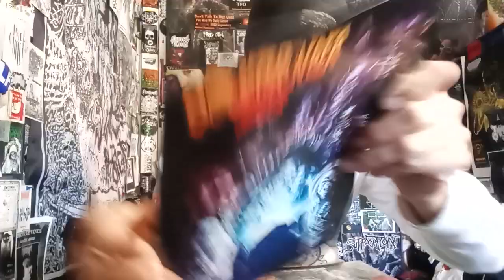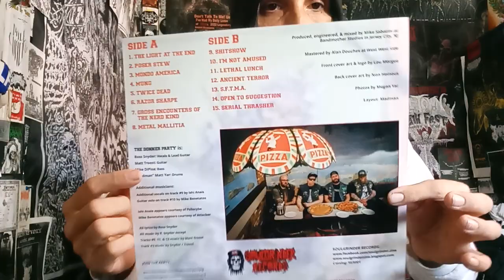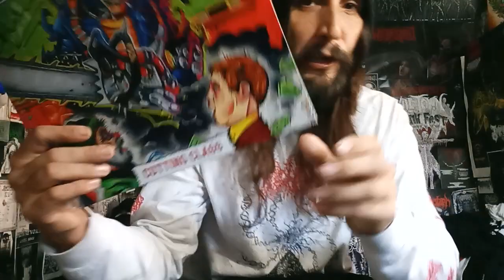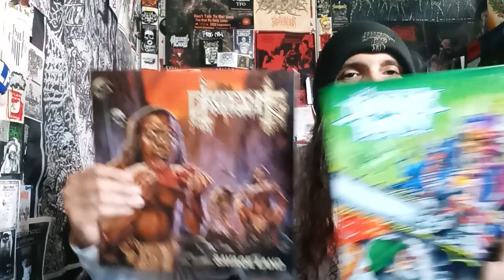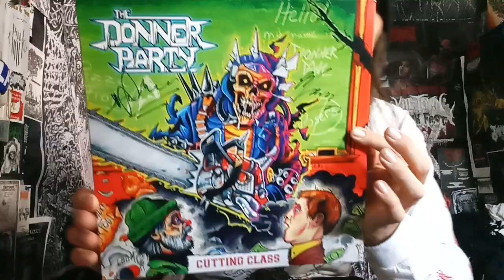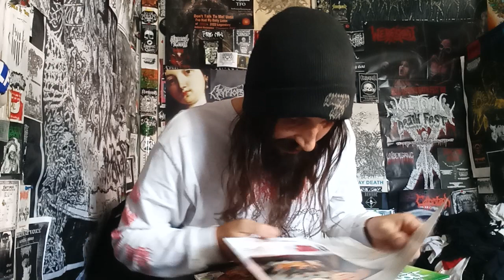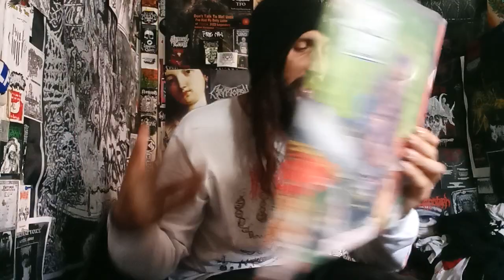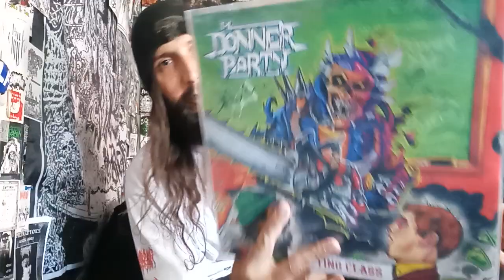Vital Vinyl Vlog: The Donner Party - Cutting Class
THANKS AGAIN FOR THE SUPPORT, "SOUL GRINDER ZINE" BUT PARTY THRASH JUST REALLY NOT MY THING... AT ALL. NOW YEAH THERE'S SOME FUN, AND THE DRUMMING IS GREAT BUT AT 37 MINUTES THIS PARTY NEEDS TO GET SHUT DOWN!

"Cutting Class” contains 15 raucous tracks of mind-melting, pizza-fueled crossover thrash featuring the band’s trademark brand of societal introspection and acerbic humor."

The Donner Party - Cutting Class